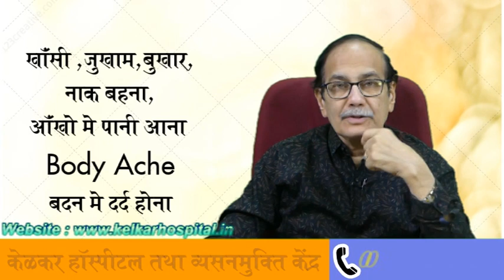5th to 10th day are Important -By Dr.Deepak Kelkar [MD] Psychiatrist Hypnotherapist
• Psychiatrist
• Hypnotherapist
• Psychotherapist,
• De-addiction Specialist
• Sexologist

     3 )Kelkar Hospital Channel

Corona Positive - What To Do ?
कोव्हीड-19 पॉझीटीव्ह यदी आप कोरोनासे संक्रमित हुए तो क्या करे ?
Covid-19 Positive yadi aap corona se sankramit huye to kya kare ?
Corona Positive kya hai ?